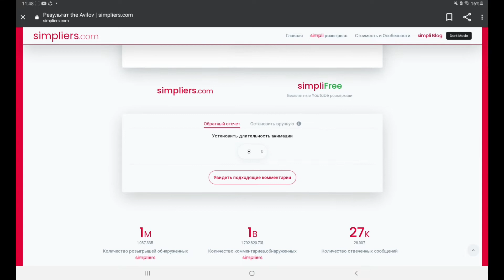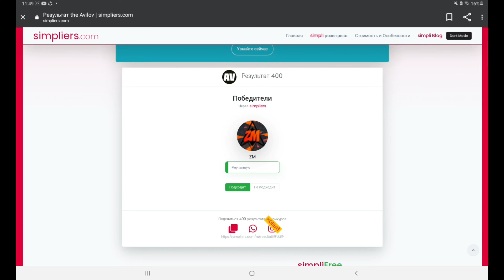итоги конкурса!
avilovj#0912

Моё имя Егор, моя фамилия Авилов
Люблю рисовать заниматся фотошопом и так далее
Учусь в пятом классе.